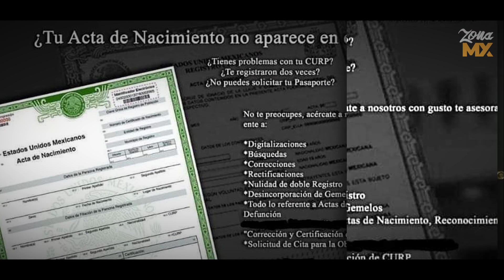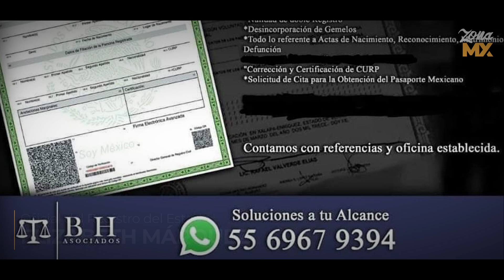Van 118 trámites por cambio de género en Registro Civil BC - ZONA MX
El cambio de género en actas de nacimientos no ha tenido mucha demanda en los registros civiles de la entidad aunque en el Estado ya llevan 118 trámites desde se empezó aplicar la reforma a finales del 2021